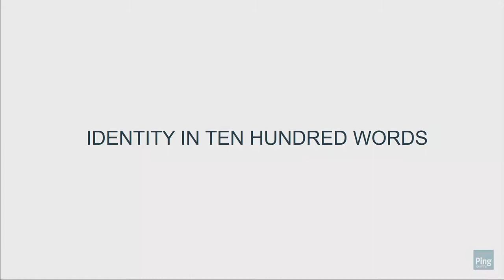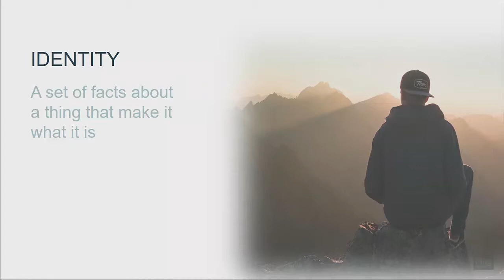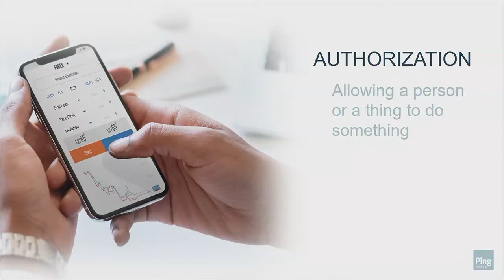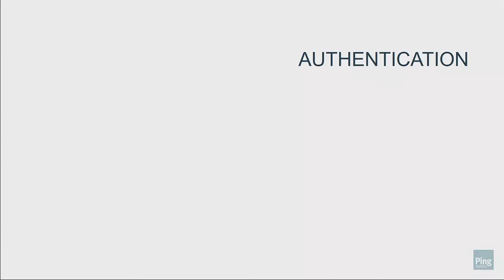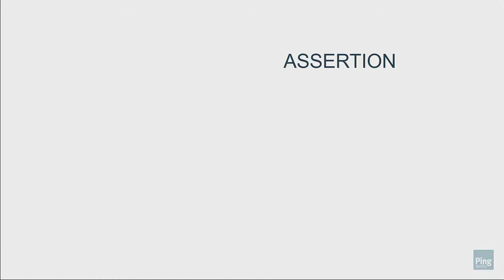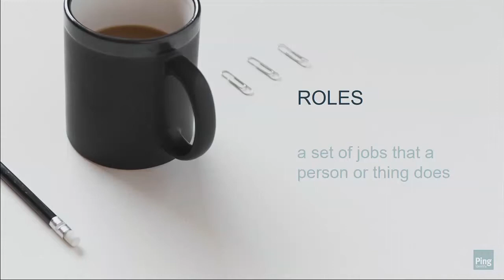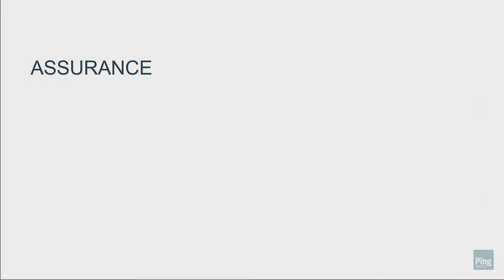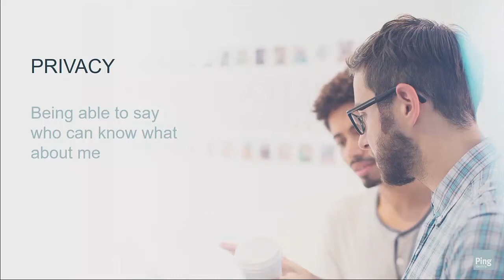RSAC TV: Identity in Ten Hundred Words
Sarah Squire, Senior Technical Architect, Ping Identity

Can you describe the value of identity management using only the thousand most common words in the English language? In the style of Randall Munroe’s “Thing Explainer,” you can learn how to explain important identity concepts using simple words. Identity is incredibly important in today’s market, and the ability to express that importance to nontechnical people is critical.

Learning Objectives:
1: Help your company understand what identity is and why they should invest in it.
2: Explain to your stakeholders that investment in identity provides clear benefits.
3: Gain a common vocabulary to discuss identity with peers and experts in the field.